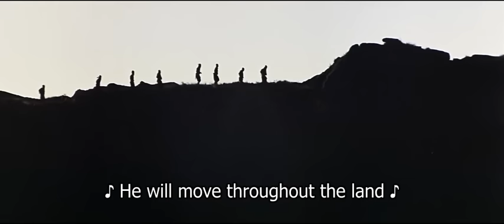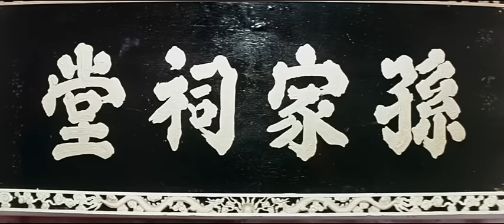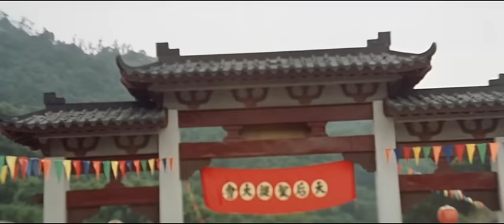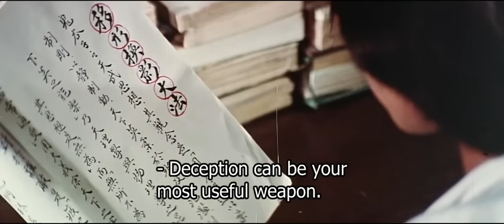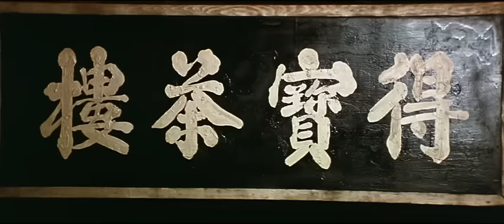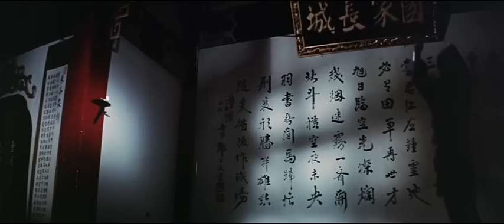Wu Tang Collection - Ninjas en la Tierra del Dragón (Ninja in the Dragons Den)